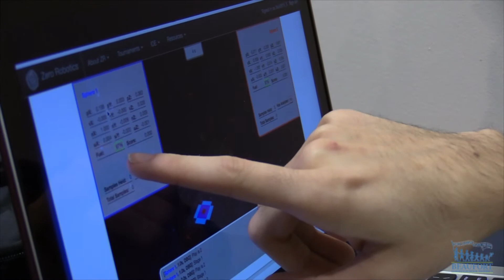Zero Robotics at MIT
A group of students from Hilton Head High are the number one ranked Zero Robotics team in the world and are going to the Massachusetts Institute of Technology for the finals competition.